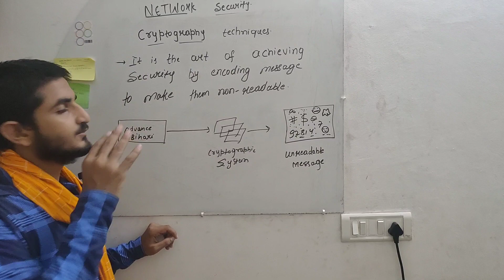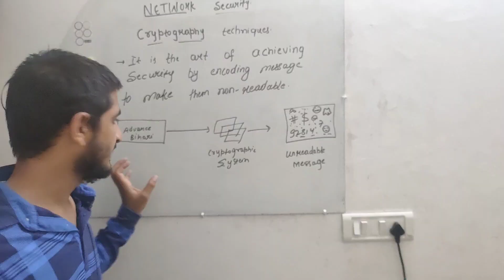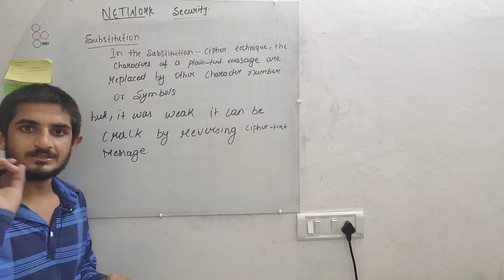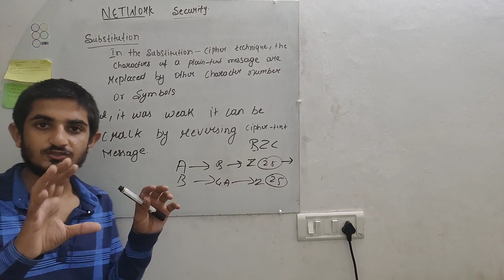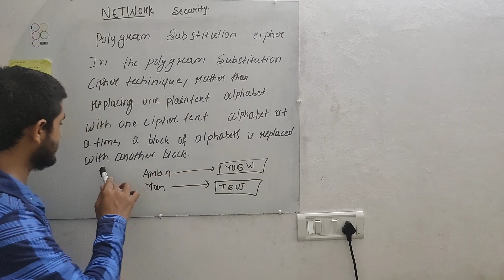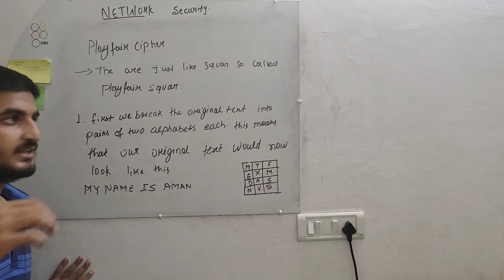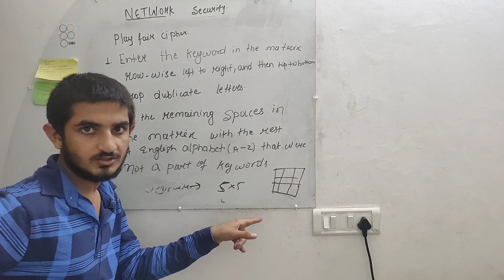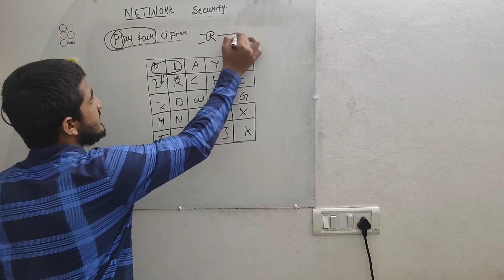Cryptography || Playfair cipher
I  tell you about   Playfair cipher .This video is done by Aman kumar from Bihar (Samastipur).This video will help you lot in study about this topic and create strong grip on this topic.

if you want to support me -  A/c- 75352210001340
IFS CODE-CNRB0017535

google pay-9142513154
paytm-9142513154